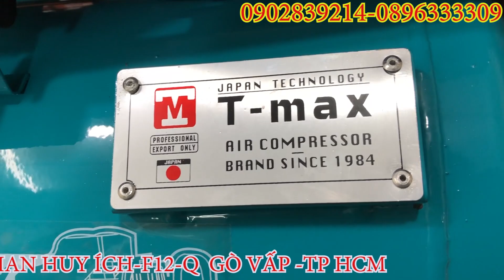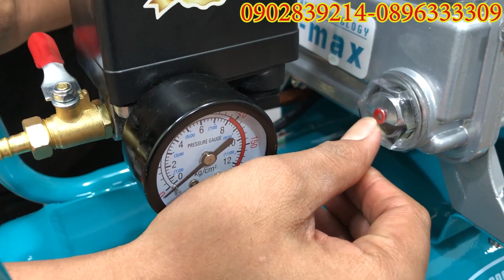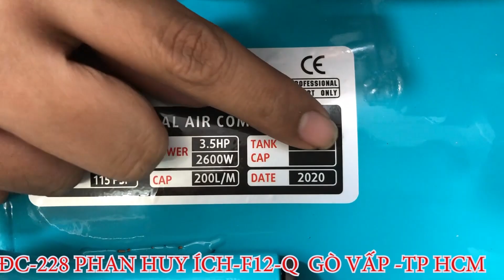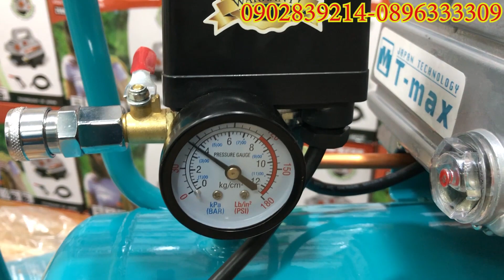Máy nén khí bơm hơi mini TMAX NHẬT 3.5 HP 1800k nhớt siêu mạnh mẽ